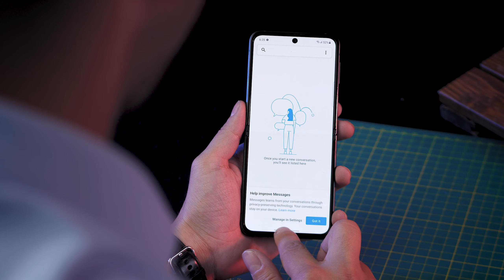نگاه نزدیک به گلکسی زد فلیپ ۳ | Galaxy Z Flip 3 Hands-on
زد فلیپ ۳ در زیر سایه‌ی فولد ۳ قرار دارد؛ اما در همان نگاه اول، بالغ‌تر از برادر بزرگ‌تر به‌نظر می‌رسد. با ما همراه باشید تا یه نگاهی به تاشوی دوست‌داشتنی سامسونگ بیندازیم.

Samsung Galaxy Z Flip 3 HandsOn
بررسی اولیه از سامسونگ گلکسی زد فلیپ ۳

با اینکه هر دو گوشی به‌عنوان دستگاه‌های تاشدنی شناخته می‌شوند، اما در عمل هدف سامسونگ از تولید این دو مدل کاملا متفاوت است. فولد تبلتی است که می‌‌توان از آن به‌عنوان گوشی هم استفاده کرد؛ اما فلیپ ۳ یه گوشی است که با تا کردن آن، می‌شود در ابعادی جمع‌وجور جا‌به‌جا کرد. البته سامسونگ تمام تلاش خود را کرده‌ است که در همین حالت تاشده هم بتوان برای یک سری کارهای ابتدایی از فلیپ استفاده کرد.

صفحه‌نمایش کاور که قبلا با ابعاد ۱٫۱ اینچی بیشتر به درد دیدن اعلانات می‌خورد، الان ۱٫۹ اینچ شده و قابلیت‌های بیشتری دراختیار قرار می‌دهد. علاوه‌بر نمایش ساعت، تاریخ و شارژ باتری، می‌توان روی صفحه‌ی کاور، ویجت‌‌هایی مثل آب‌وهوا، تقویم یا کنترل موسیقی گذاشت. جالب است بدانید که در حالت بسته می‌توان با دوربین اصلی، عکس سلفی گرفت و بدون باز کردن گوشی، تصاویر را مرور کرد.